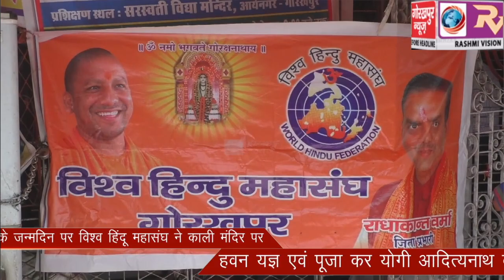मुख्यमंत्री योगी आदित्यनाथ के जन्मदिन पर विश्व हिंदू महासंघ ने काली मंदिर पर, हवन यज्ञ एवं पूजा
मुख्यमंत्री योगी आदित्यनाथ के जन्मदिन पर विश्व हिंदू महासंघ ने काली मंदिर पर, हवन यज्ञ एवं पूजा कर योगी आदित्यनाथ के लंबी उम्र की,की कामना